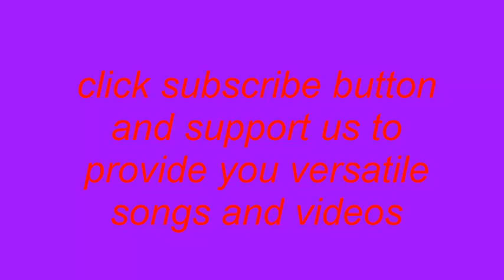shina song|| vocalist:Aftab alam and Muneer sagr ||gb home series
Gb Home Series is a you tube channel which represents voice of the people of highlands (GILGIT BALTISTAN) and also provides all kinds of songs (ect) Shina Songs, ,Khowar Songs, Burushaski Songs,Chilasi Songs, Balti Songs, news updates and events political , social & cultural events in gilgit balawaristan and chitral.

Because we believe that music has no language, it is admitted fact that when music starts every where in the world , people starts enjoy by forgetting their language , cast ,  sect and communities because feelings of human being, remains same all over the world.